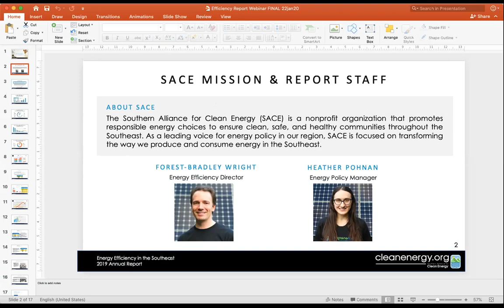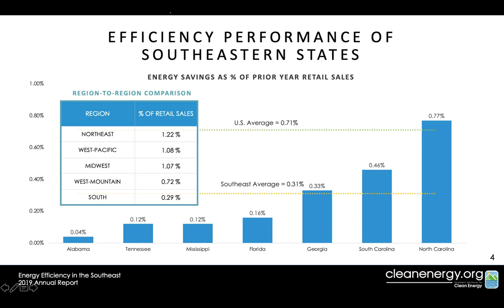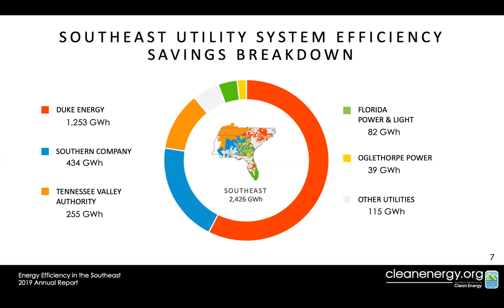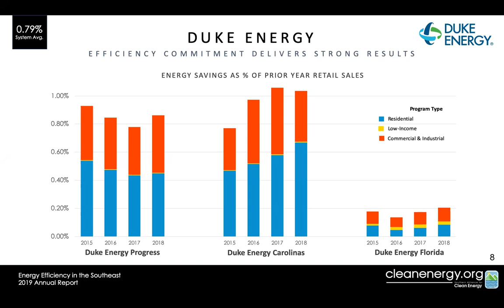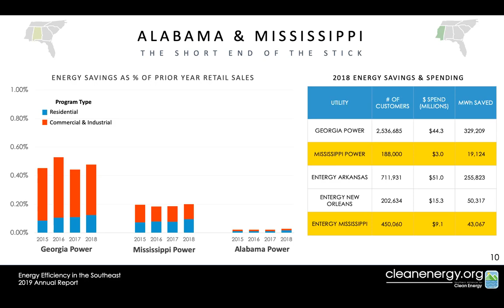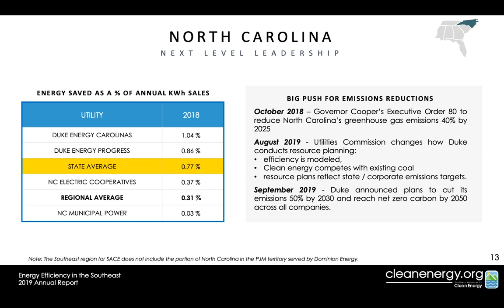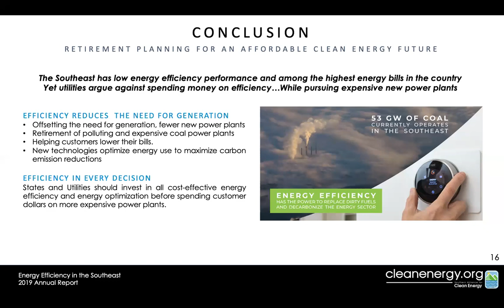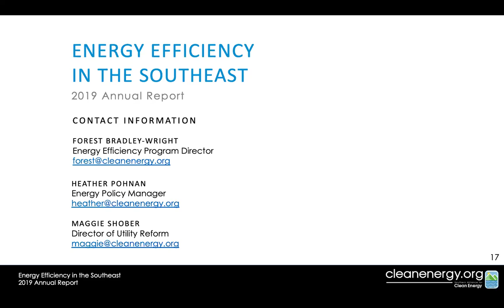"Energy Efficiency in the Southeast" 2019 Report, Webinar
SACE technical staff provide an overview of the "Energy Efficiency in the Southeast" 2019 Report.